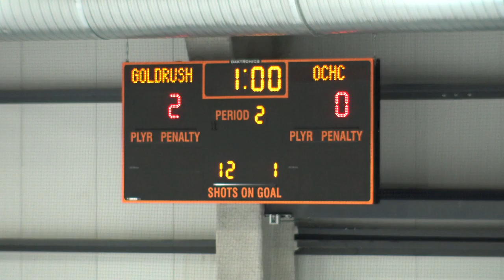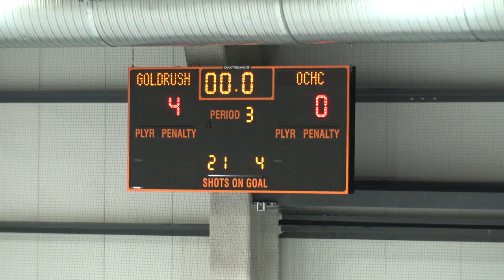MLK OC vs Gold Rush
INAUGURAL MLK CLASSIC AT GREAT PARK ICE & FIVEPOINT ARENA - JANUARY 18-21, 2019  10UB first game between OC Hockey Club and the Goldrush.